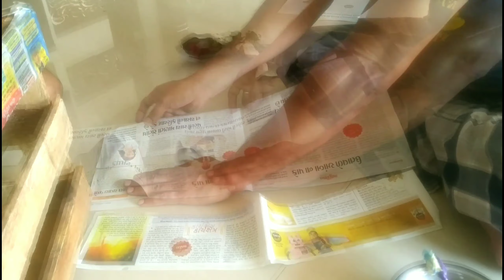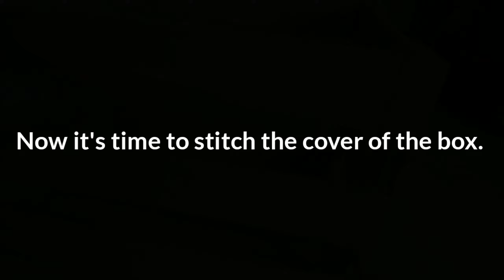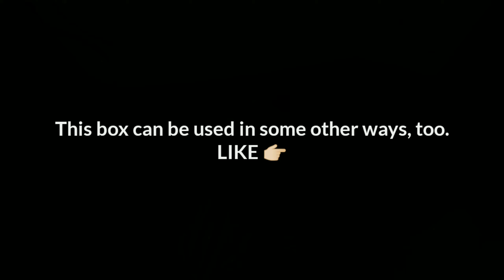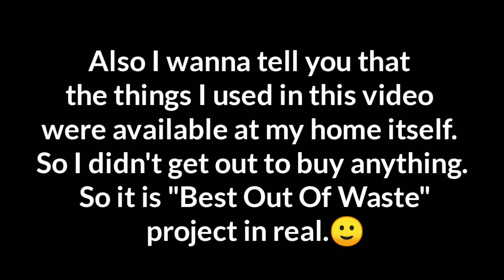HOW I TRANSFERRED A MANGO CAGE INTO A LAUNDRY BOX!!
Hello everybody,
I'm back with a new video. Where I'll transform a mango cage into a laundry box. Trust me it's super easy and you can make it within two days.
My parents have helped me a lot in this video so Thank You So Much💕
The things I used in this video are :
1. A mango cage (obviously 😂)
2. Hammer and such stuff for finishing
3. Main cloth and inner cloth(Astar)
4. Sewing stuff
5. Lase
6. Glue and scissors
And some other secondary things.
As you saw things which are used are very easily available at our homes, so it's cheap, it's Best out of Waste project, and also DIY😀
So, see you soon in my next video.